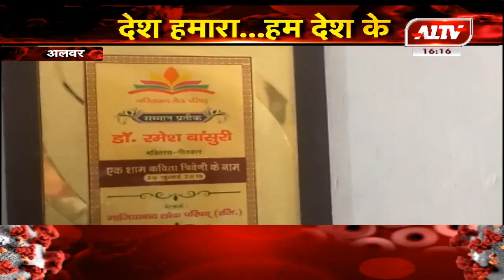अलवर : राष्ट्रीय कवि रमेश उपाध्याय ने बनाई कविता